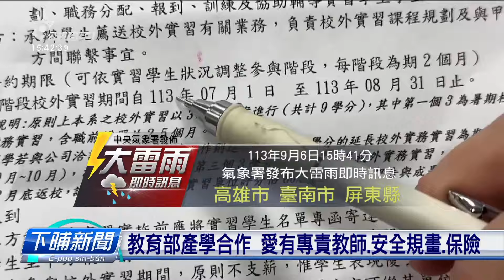屏科大學生實習測量車路 周邊無防護引公論 | 公視台語台 | 20240906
屏東科技大學有學生歇熱實習時，予人要求出去外口協助車路測量，家長質疑無防護嘛無人引導就放學生去路口，實在誠危險。學校回應有請廠商改善，抑若台南市府也講，正確的流程是人員愛穿會反光kah-á，閣愛囥交通筍才著。

四節新聞 ：　逐工（每天）09:00 / 12:00 / 15:00（拜一至拜五） / 19:00